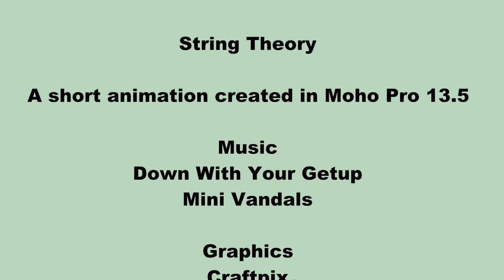String Theory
A rapid development animation to see how using ready made game characters would turn out. Animation created in Moho Pro 13.5
Characters available from Craftpix.net
Music available on Youtube:
Down With Your Getup
Mini Vandals